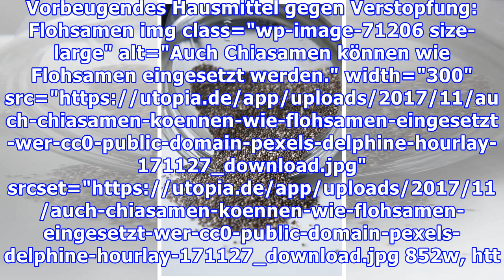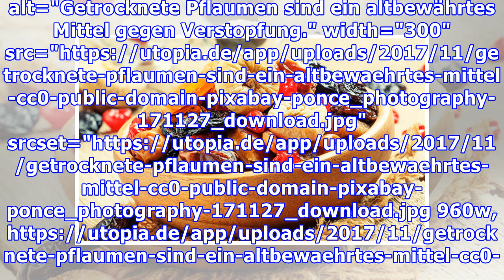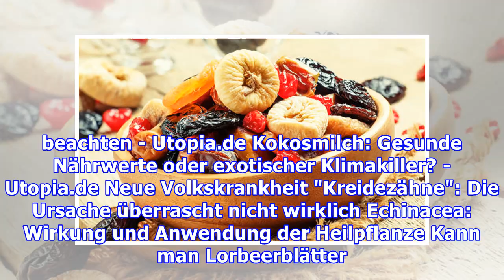5 wirkungsvolle Hausmittel gegen Verstopfung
5 wirkungsvolle Hausmittel gegen Verstopfung
Verstopfung ist lästig, das weiß jeder, der schon einmal Verstopfung hatte. Utopia stellt fünf wirkungsvolle Hausmittel vor, die du als Alternative zu Präparaten aus der Apotheke verwenden kannst. Vorbeugendes Hausmittel gegen Verstopfung: Flohsamen img class="wp-image-71206 size-large" alt="Auch Chiasamen können wie Flohsamen eingesetzt werden." width="300" src="